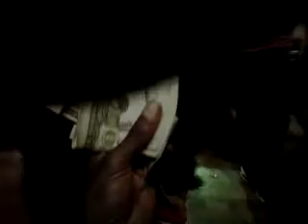Cincinnatis Flee Hits The Stage Doing His Hit Songs Tho, We Gettin, King Of The Nati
Cincinnatis Flee Hits The Stage  Doing His Hit Songs Tho, We Gettin,
 King Of The Nati, We Tore It Down The Hole Club Went Crazy! GF